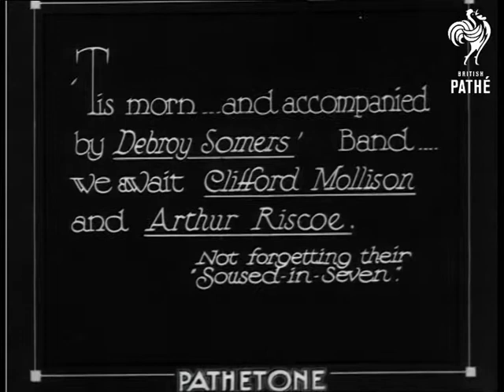Nippy (1931)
Full titles read: "And now PATHETONE is 'taking you over' for a topical peep at a famous West End Theatre, filmed during an actual performance. - A nip from NIPPY - the musical Play at the Prince Edward Theatre, London."

Intertitle reads: "'Tis morn... and accompanied by Debroy Somers' Band... we await Clifford Mollison and Arthur Riscoe. - Not forgetting their 'Soused - in - Seven.'

High angle shot of a car driving slowly onto the stage. Two drunk looking men climb out of the car and slump down together by the side of it. The two men slur their words as they try and piece together the events of the previous night. They include dancing in non existing fountains in Piccadilly Circus and the realisation that the car does not belong to either of them, which makes one the men ask the question - "Well, who's is it !?"

The scene is greeted with howls of laughter from the audience. The scene finishes with the two men singing a song called - "Move. Borstal and Eton."
 FILM ID:1024.2